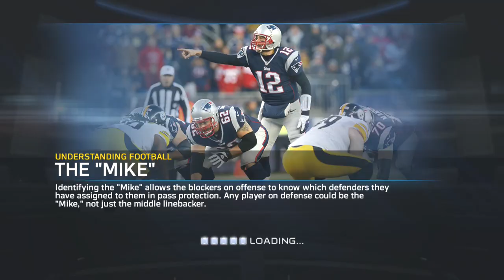Madden 15 Franchise Part 6